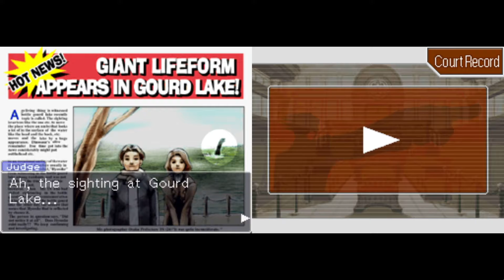Phoenix Wright Ace Attorney Episode 16: Turnabout Goodbyes (Day 2 Trial Part 2)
Time to hear what Ms. Lotta Hart has to say about witness of the murder! Is she hiding any information? Hiding any evidence? Maybe hiding an even bigger secret? We'll have to find out!

Gyakuten Saiban or Ace Attorney does not belong to me. Everything about the franchise belongs to Capcom and Nintendo. Please support the official release.